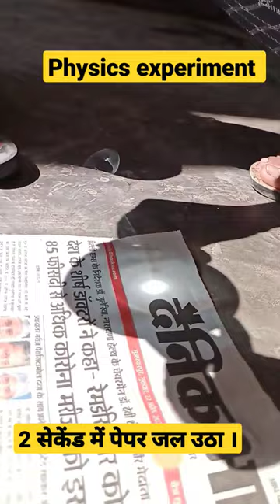convex lens experiment। science experiments viral video